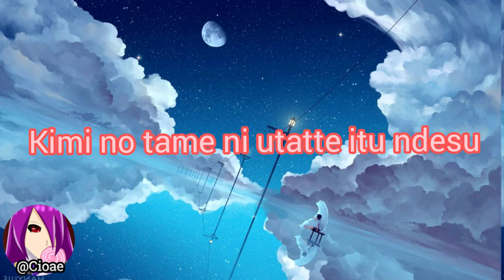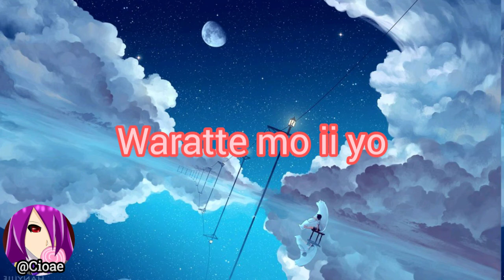ロボットハート (feat. Kizuna AI) Romaji Lyrics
Ngetes aplod. Kena cr hapus. Ga kena cr ntar reuplod juga :v